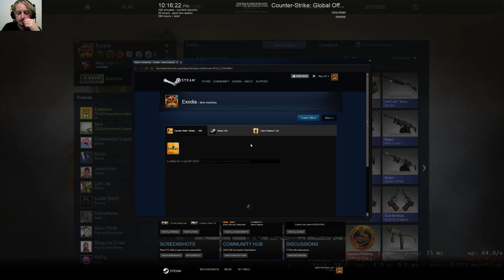The 5 Cards of Exodia - Ep. 2 | "The Level Gamer - The Crap of Hell" | Italy (07/04/2016)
"Happiness is the Five Card Penta-Squad"